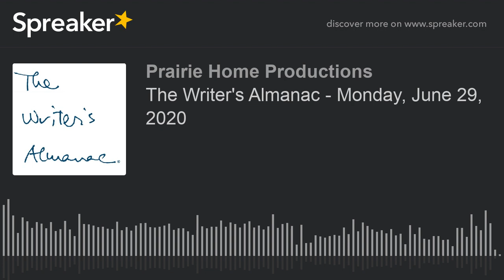The Writer's Almanac - Monday, June 29, 2020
"All grown-ups were once children — although few of them remember it.” –the children’s author and pilot Antoine de Saint-Exupéry, born this day in 1900